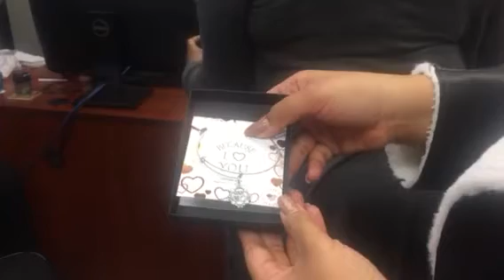Delores Frazer birthday